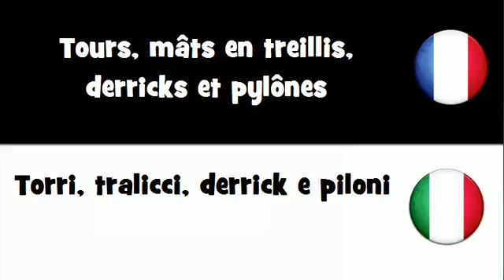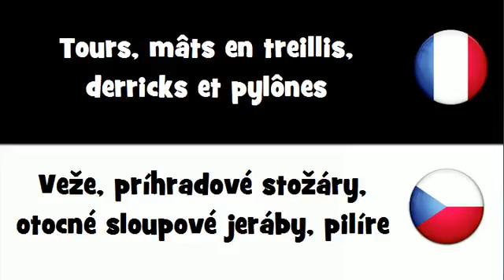Dites le en 20 langues # Tours, mâts en treillis, derricks et pylônes